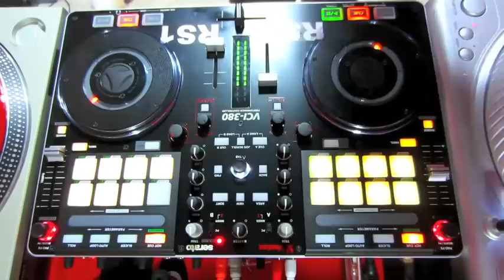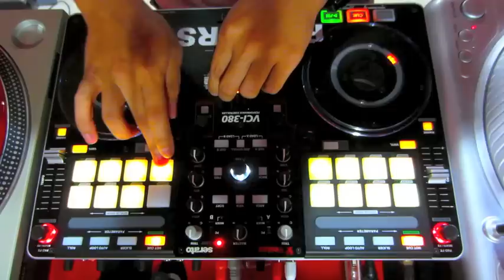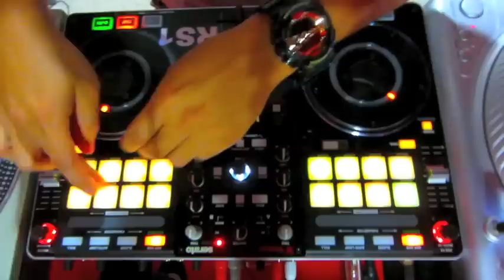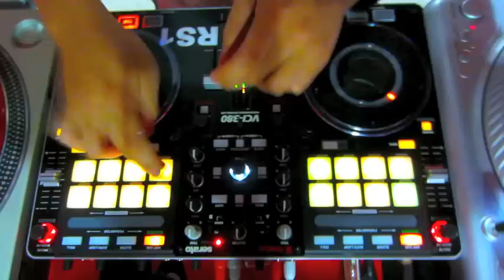DJ RS1 VESTAX VCI-380 w/ innoFADER LIVE SCRATCH DJ FREESTYLE BEAT DRUMMING midi controller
VESTAX VCI-380 w/ innoFADER DJ RS1 LIVE SCRATCH DJ FREESTYLE BEAT DRUMMING midi controller

SETUP: Vestax VCI 380 / innofader /innobender / PDX2000 / Technics 1200 / serato DJ / Shibuya Breaks record / Gold G-SHOCK watch